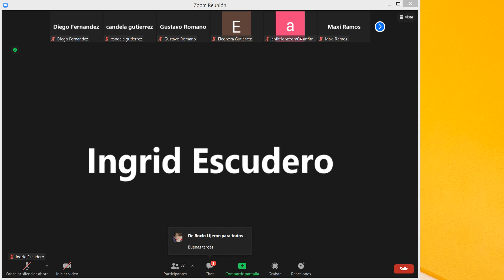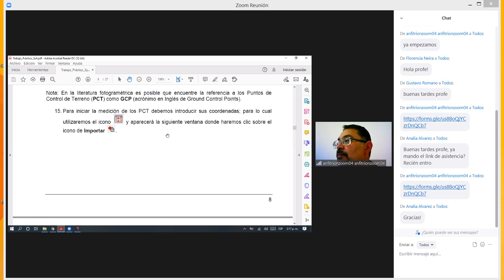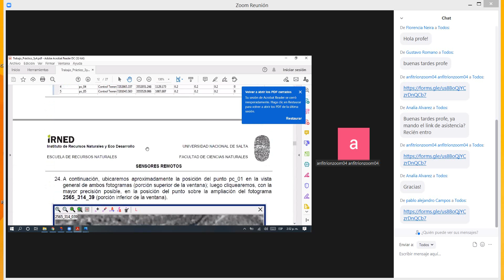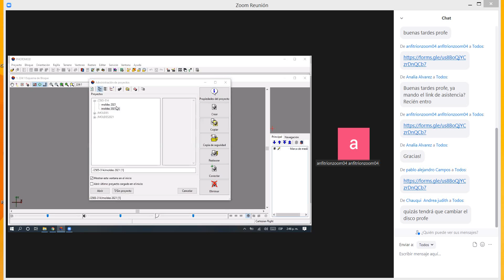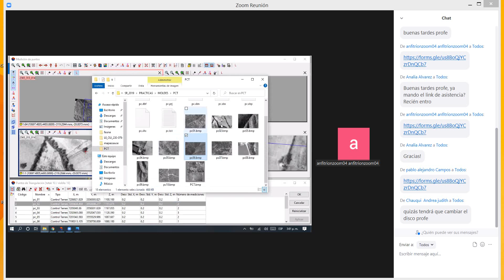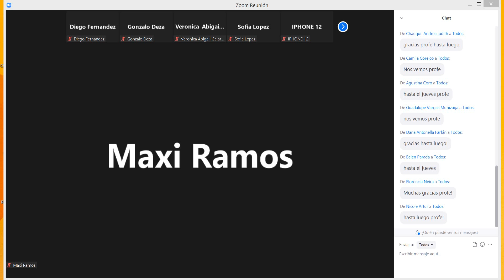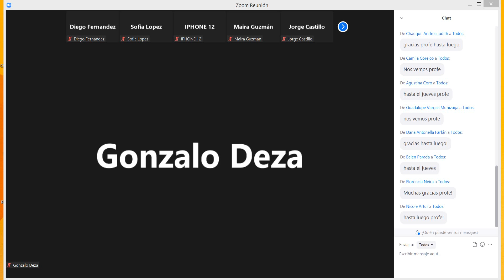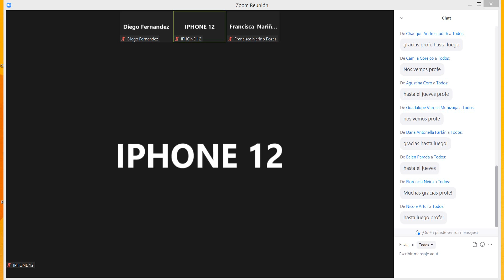07 09 2021